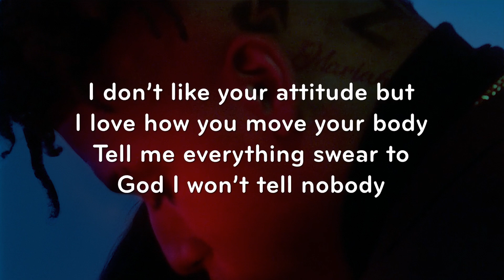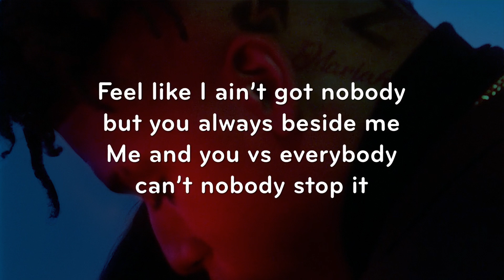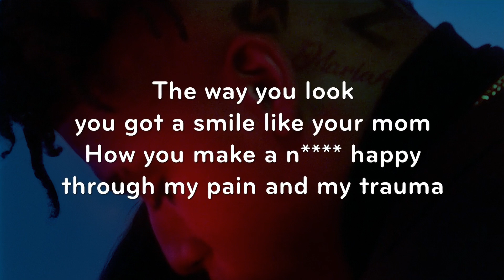NLE Choppa - Forever (LYRICS)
NLE Choppa "Forever" Lyric Video

FOREVER LYRICS
I see the way you looking, got a smile like your momma
How you make a n happy through my pain and my trauma
And we cruisin’ up in traffic with the top down in the summer
I got this glock up in my lap cuz you know we in the jungle
I pull the trigger let it rumble, I can’t let a n take me from you
She said these n s can’t do it like you
That’s why a n all into it with you
And baby what’s on your mind what your mood

I don’t like your attitude but I love how you move your body
Tell me everything swear to God I won’t tell nobody
Real street n zip locked imma keep it silent
Get up in that pussy imma kill it I ain’t never stop it

I know i'm no love, but I love you
I got some trust issues, but I trust you
I knew that pussy was goin’ be mine the first time that I fucked you
And I’m jumpin’ in yo fight if a pussy hoe touch you
Sometimes I get up in my feelings I’m like damn do she love me?
Fine on the outside inside I think she ugly
Baby girl I take my time, I ain’t doin’ no rushin’
I put my tongue on yo neck on yo cheeks you be blushing

They say forever ain’t forever (ooooh ooh)
But I know it's gonna last cuz I found my treasure

I said baby girl hold me, can you hold me?
I be feelin’ so lonely, I be feelin’ so lonely
Feel like I ain’t got nobody, but you always beside me
Me and you vs everybody, can’t nobody stop it
Can’t nobody stop it

Wake up in the morning grab my stick then I kiss you
Make a couple plays then you know a n miss you
Soft spot for you like a n was some tissue
But I’m hard on a n 7 6 2’s goin’ hit you
Every time I pop a perc I think about my past
Reminiscing ‘bout these bitches that I dogged in the past
But I’m doin’ right by you cuz I want this shit to last
And if you get another n imma put him in a bag

Real spill, a real thug I was taught to kill
See my n get whacked I ain’t shed a tear
I’m tired of the fake love I really want something real
Damaged up inside but somehow you made a n heal

The way you look, you got a smile like your mom
That’s why a n all in to it with you